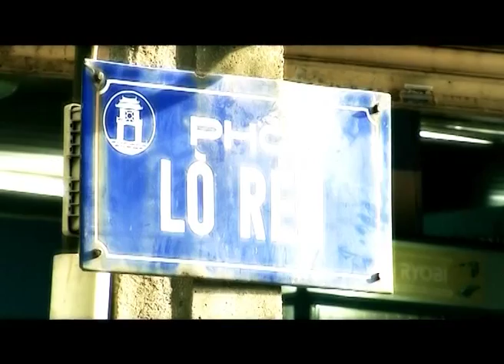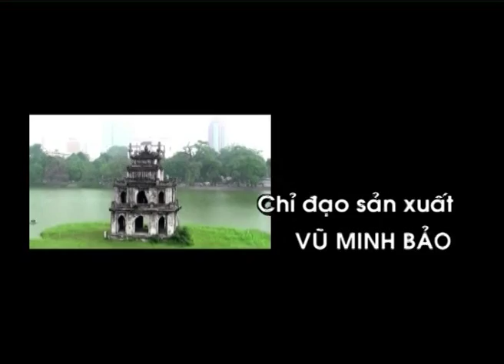Trinh Tuan - Lacquer Painter from Vietnam